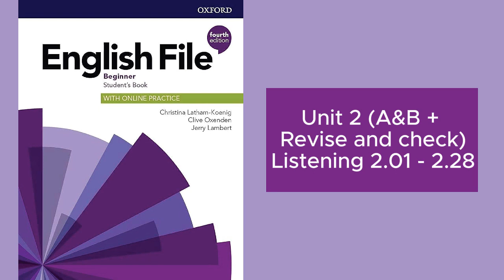English File(4th edition)Beginner Student’s Book - Listening 2.1 -2.28 - Unit 2A&B + ReviseAndCheck.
English File (4th edition)Beginner Student’s Book - Listening 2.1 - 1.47 - Unit 2A & 2B + Revise and Check.

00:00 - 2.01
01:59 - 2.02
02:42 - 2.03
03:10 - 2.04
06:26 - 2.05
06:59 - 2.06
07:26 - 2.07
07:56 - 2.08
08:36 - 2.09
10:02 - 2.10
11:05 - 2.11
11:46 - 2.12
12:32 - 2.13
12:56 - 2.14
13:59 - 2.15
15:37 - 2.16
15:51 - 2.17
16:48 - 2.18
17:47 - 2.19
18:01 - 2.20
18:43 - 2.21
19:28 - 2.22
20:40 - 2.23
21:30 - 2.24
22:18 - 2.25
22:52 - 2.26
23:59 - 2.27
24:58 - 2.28